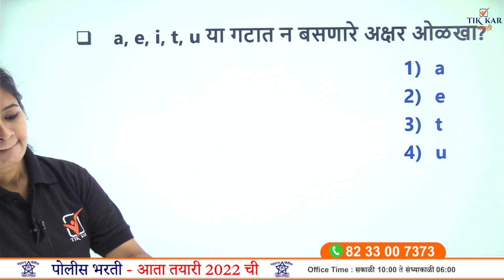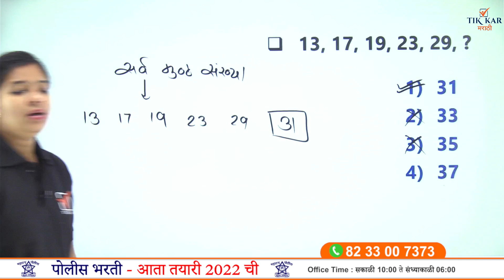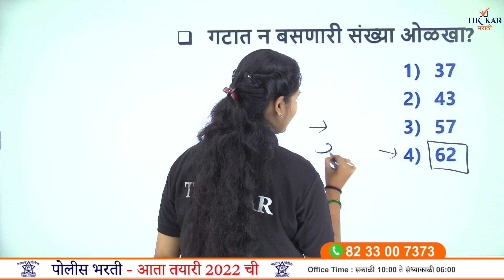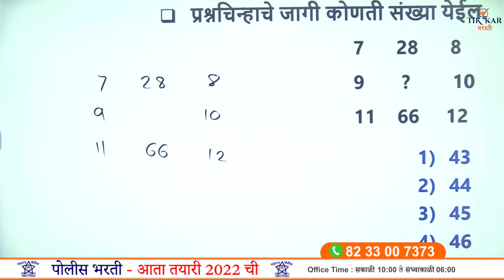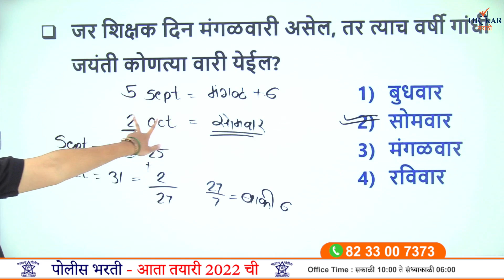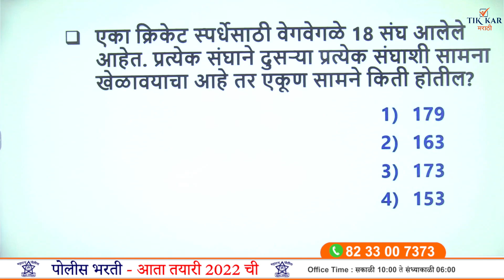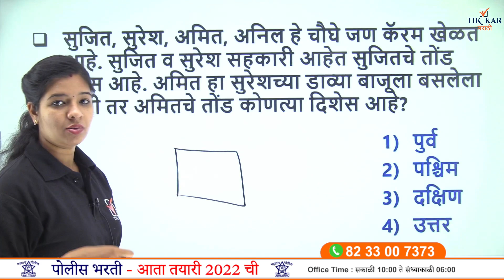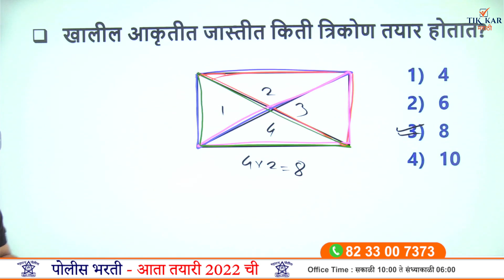नागपूर पोलीस भरती 2021 बुद्धिमत्ता प्रश्न || Nagpur Police Bharti Paper 2021 || Buddhimatta Question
Maharashtra Police Bharti 2021 - बुद्धिमत्ता (Reasoning) संभाव्य सराव प्रश्न || Buddhimatta Most Important Questions Answer || Reasoning Most Important Questions for Police Bharti || नागपूर  पोलीस चालक भरती 2021 बुद्धिमत्ता (Buddhimatta Question Paper) प्रश्न || Nagpur Police Driver Bharti Paper 2021